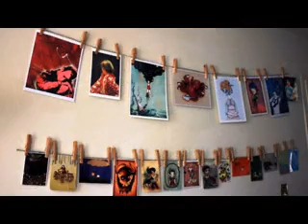Simple DIY apartment decor projects ideas